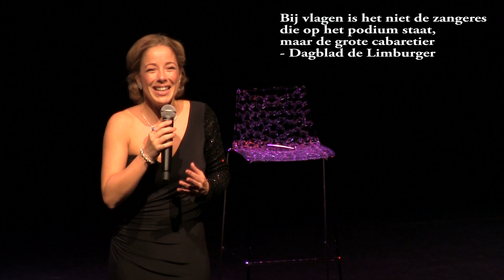SUUS ZINGT TOON - Suzan Seegers & Marc-Peter van Dijk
Nog t/m 29 november zijn Suzan Seegers en Marc-Peter van Dijk te zien in de Nederlandse theaters met het bejubelde SUUS ZINGT TOON, waarin ze unieke, niet eerder gehoorde nummers van Toon Hermans ten gehore brengen.

"Een interessante verzameling nieuwe liedjes van Hermans, te horen in een klein, intiem, lief programma" - Volkskrant

"Bij vlagen is het niet de zangeres die op het podium staat, maar de grote cabaretier. Zo dicht komt ze bij Toon Hermans in de buurt" - Dagblad de Limburger

"Prachtige arrangementen van toetsenist Marc-Peter van Dijk" - Trouw

"Suzan is in staat met charme, komisch talent en schitterende stem een zaal te boeien en mee te voeren naar hoger sferen waar het uitstekend toeven is" - Musicalsite.nl

"De kleine Suus is groots in wat ze hier laat zien en zorgt voor non-stop kippenvel en ontroering" - MusicalReports.nl

Productie: Rob De Haan